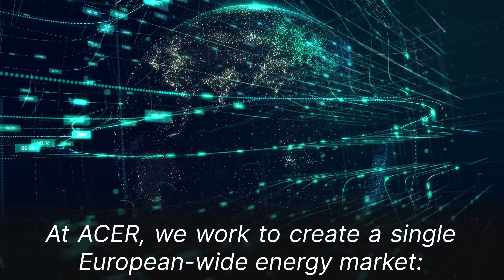We are ACER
Find out more about the European Union Agency for the Cooperation of Energy Regulators